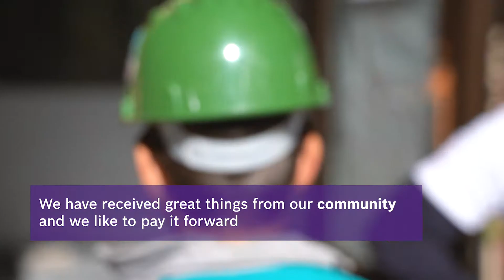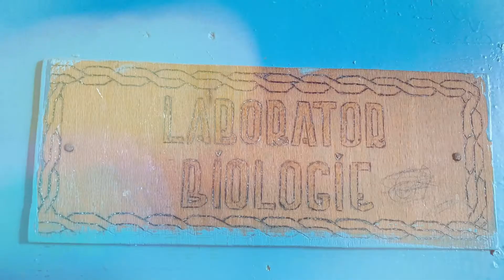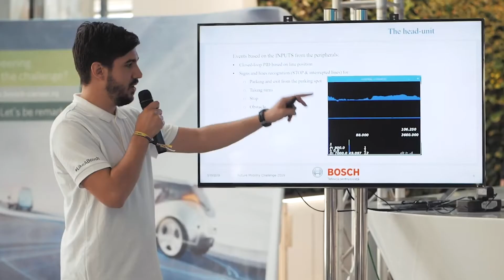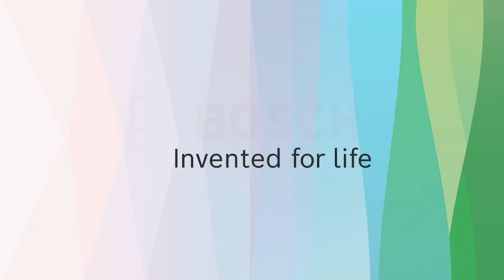We shape the future of mobility from Cluj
Bosch Engineering Center Cluj plays an essential role in the great transformation of mobility ever since its foundation in 2013. Today, with more than 800 software, hardware and reliability engineers working in close collaboration with other Bosch locations and clients from around the world, we contribute to the development of excellent products and services in the areas of automated driving, connected & electric mobility and connectivity.